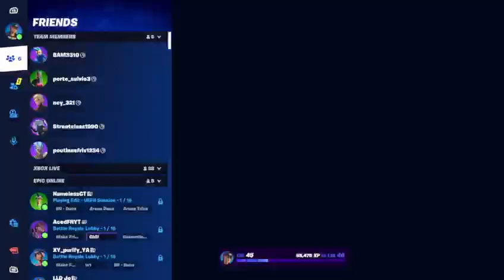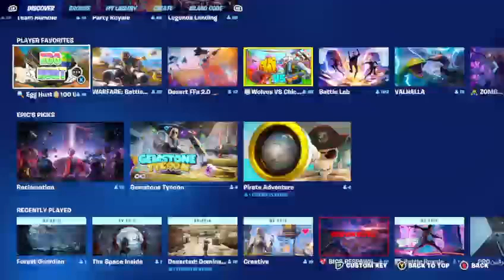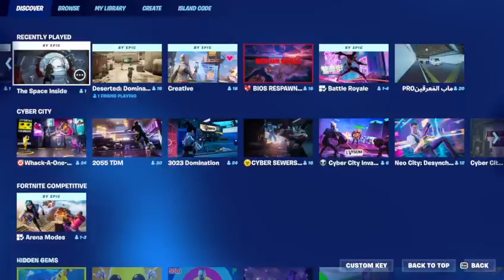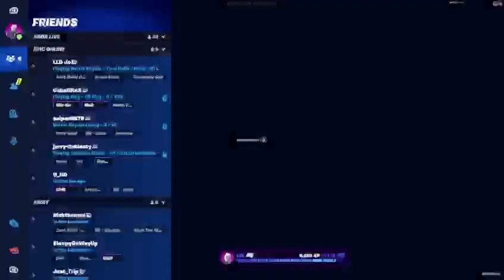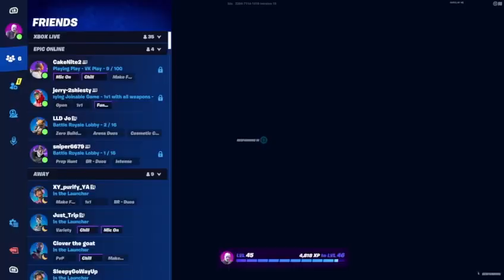FORTNITE CREATIVE 2.0 IS HERE!!!